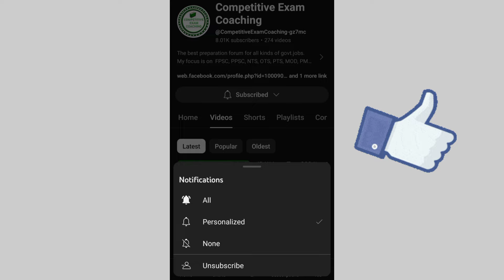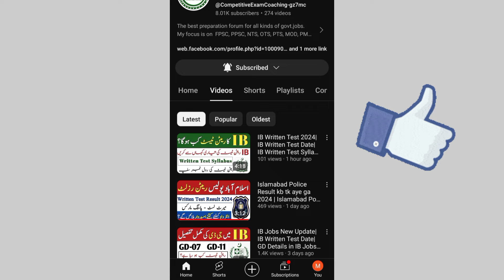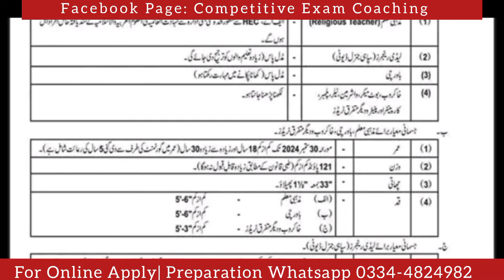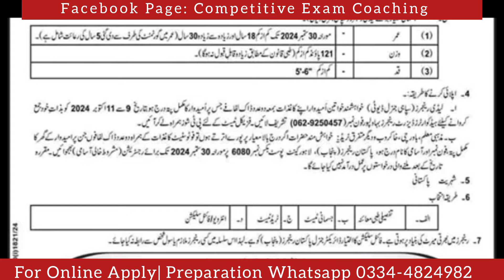New Jobs 2024 in Pakistan Today| Rangers Jobs 2024| Rangers Jobs 2024 Online Apply| Latest Jobs 2024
✅Advertisement & Online Apply

 ✅ آن لائن آپلائی کرنے کی سہولت حاصل کرنے کے لیے دیے گئے نمبر پر رابطہ کر سکتے ہیں آپ کی پرسنل انفارمیشن محفوظ رہے گی-